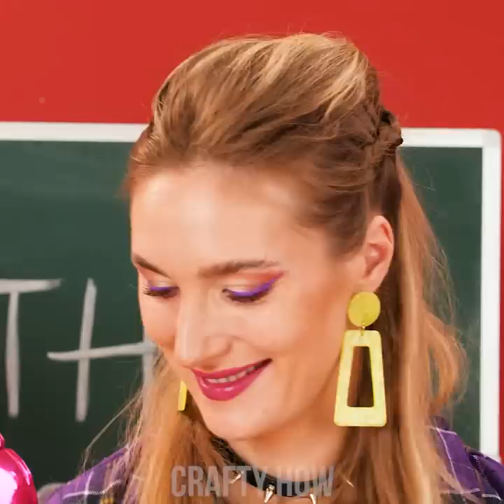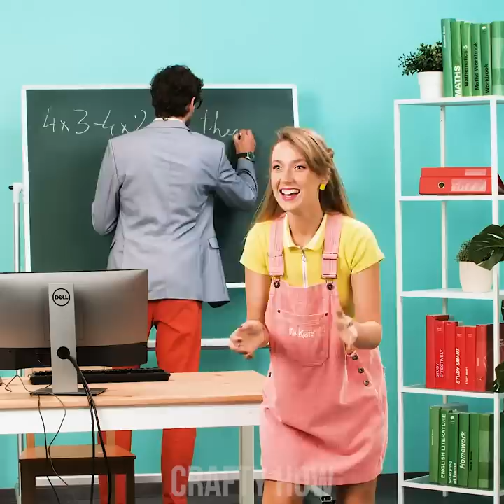SCHOOL PRANKS ON FRIENDS || Funny School Situations, DIY TikTok Pranks & Hacks By Crafty Panda How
Sometimes school life can be kind of boring… But not with our collection of the best pranks! And it doesn’t matter if you’re popular at school or not! These smart school tricks are for the best school pranksters!